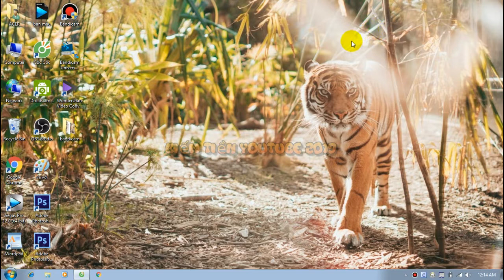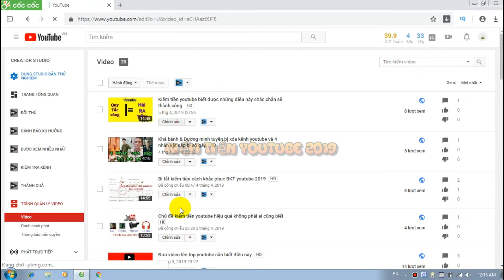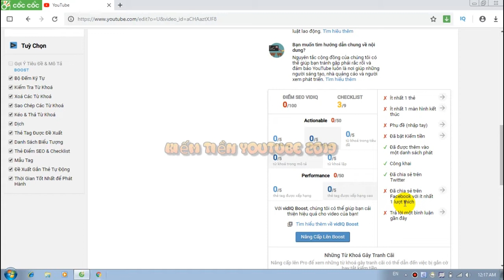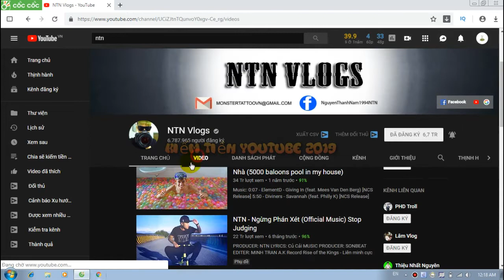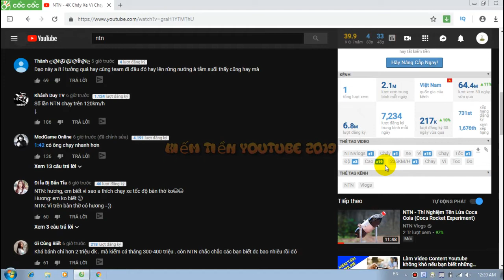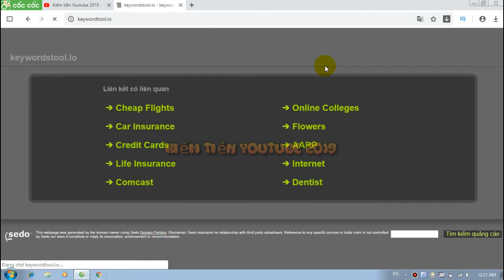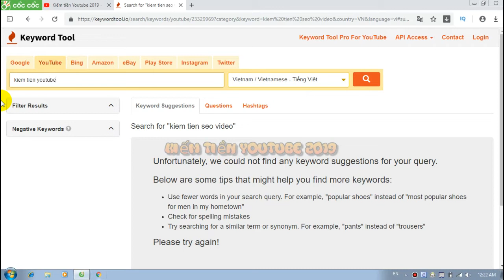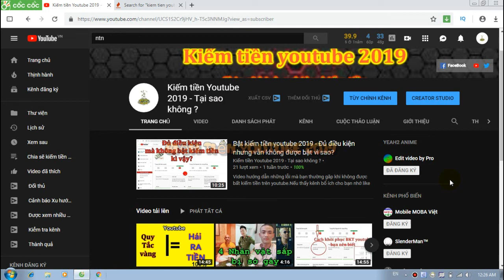Làm youtube kiếm tiền như thế nào mới nhất ? | Kiếm tiền youtube 2019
Cách làm youtube kiếm tiền như thế nào ?. Những phương pháp kiếm tiền hiệu quả và cách phát triển kênh hay nhất,video chia sẻ công thức kiếm tiền online từ youtube dành cho các bạn